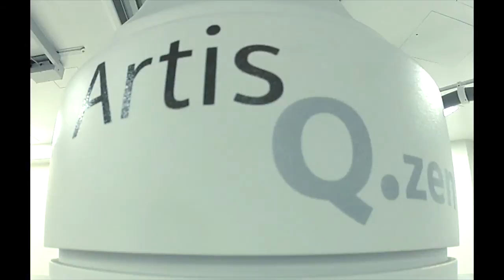Artis Q Zen Biplane Install in Australia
AX Install at Lady Cilento Children’s Hospital in Australia

Hegele Logistics Australia Pty. Ltd. installed an AX model (Artis Q.Zen Biplane) at the Lady Cilento Children’s Hospital. The hospital is located in South Brisbane, Queensland, and is a new major children's hospital. It was officially opened on November 29, 2014. The movie displays the time lapse of the installation.

Hegele Logistics Australia belongs to the Hegele Group, which has also subsidiaries in the U.S. and Mexico. Sister companies include GMED Logistics in the U.S. and Japan. The parent company Simon Hegele is headquartered in Germany and includes branches in the UK and Turkey.